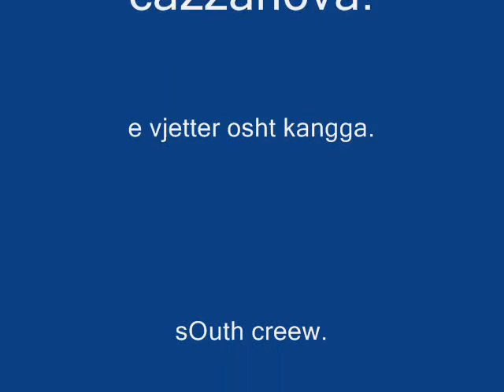Dj blunt - Merre paren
Dj blunt ft real 1 and chika - merre paren unikkatil tingulli 3nt duda noizy qoppa tba baba records skillz k-os prizren prishtin gilan pej gjakov ferizaj lybeqev haha -4-